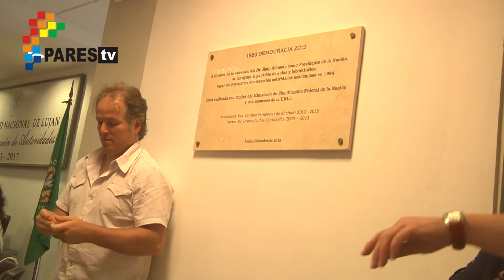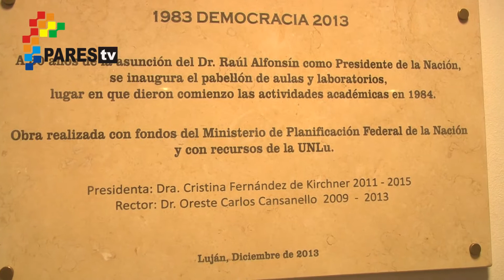Asunción de Osvaldo Arizio como Rector de la UNLu